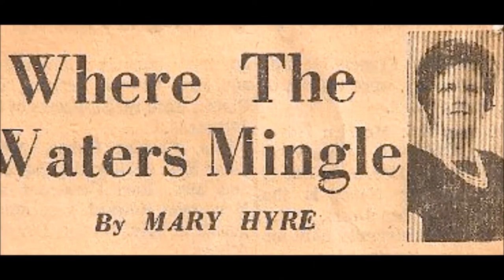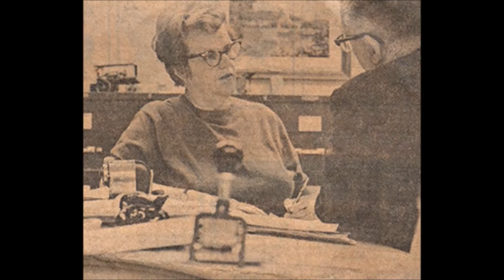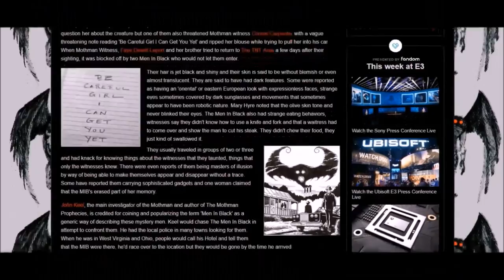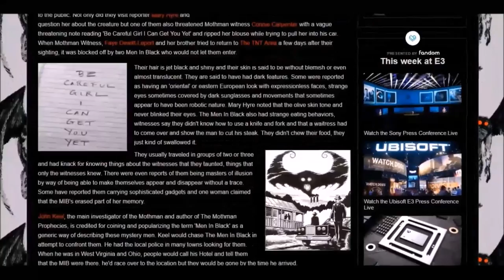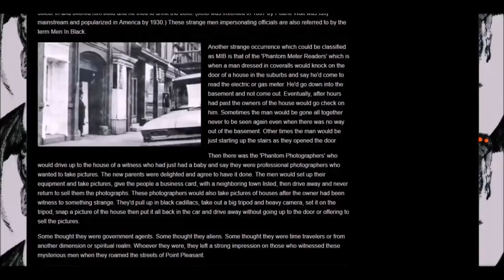West Virginia Folklore: The Men In Black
"Watch Your Back For The Men In Black" - John Keel

The Men In Black or MIB were unknown persons that frequented the small town of Point Pleasant WV, usually dressed from head to toe in black suits, white shirts, black ties and black shoes.